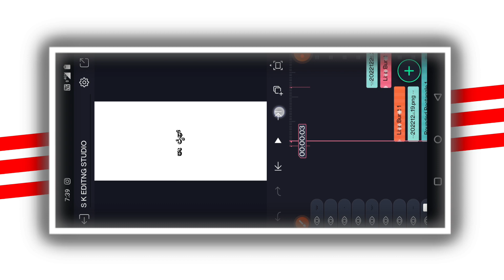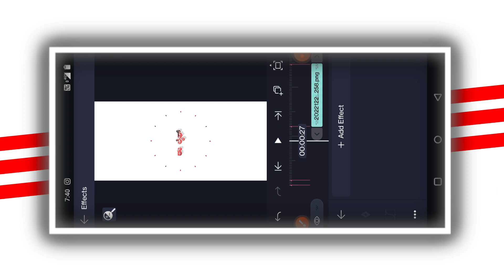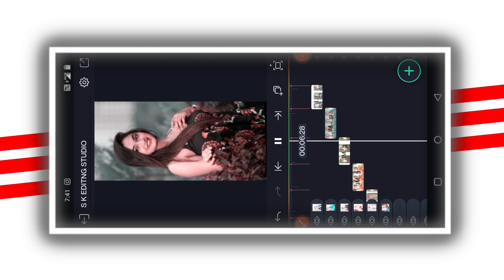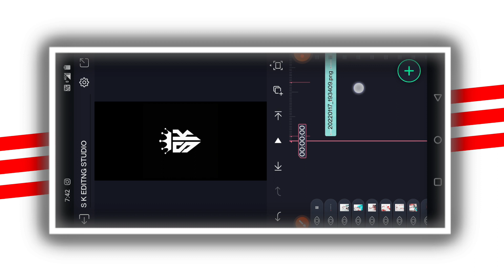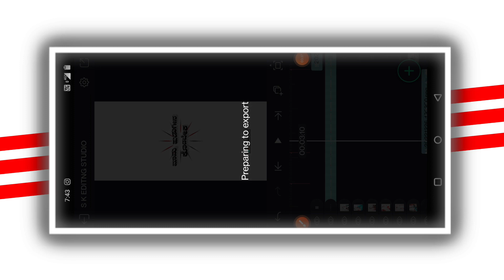Instagram trending Kannada Janapada dialogue mix alight motion video editing in Instagram trending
COMMEN📝